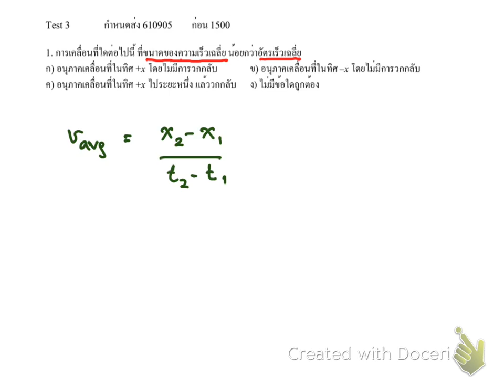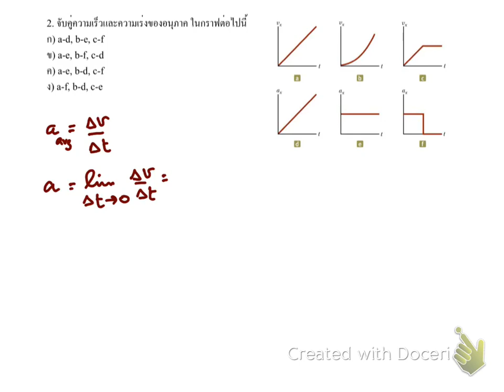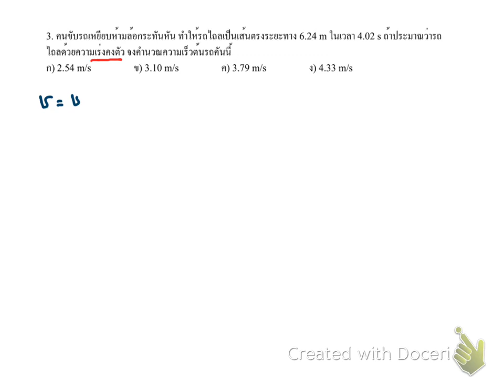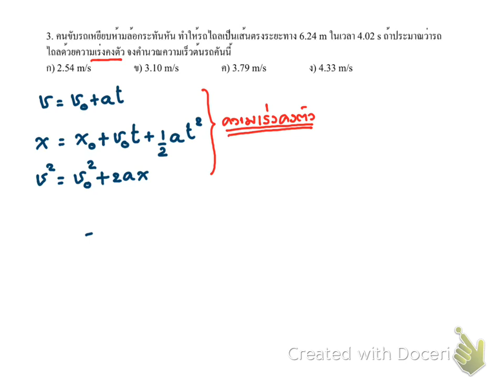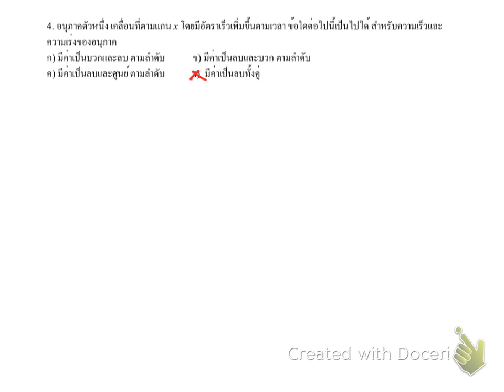P1 Test3 611